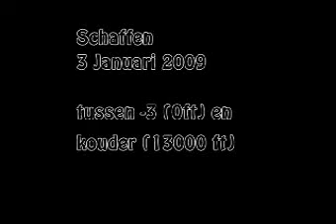3jan2009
De eerste sprongen van 2009 in Schaffen.
Ongeveer -3 aan de grond.
Een beetje kouder erboven :)

wat freefly, en een exit van de meekes